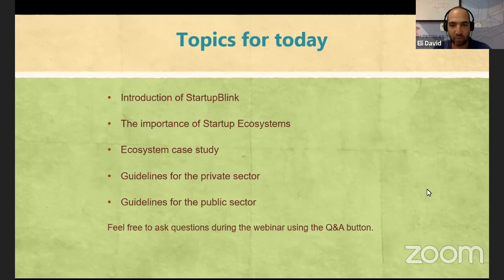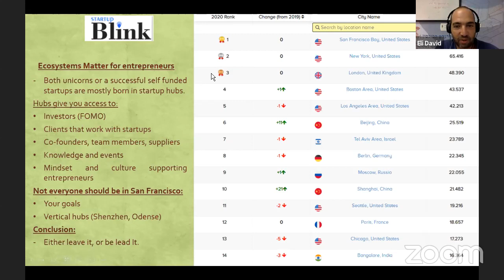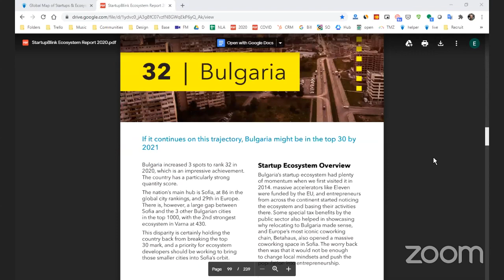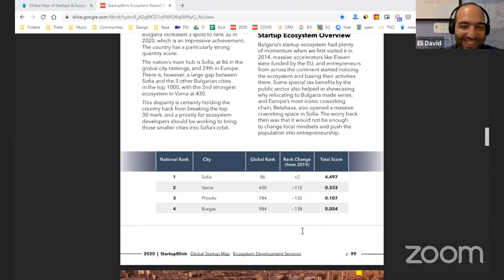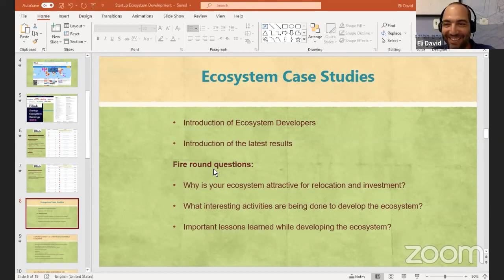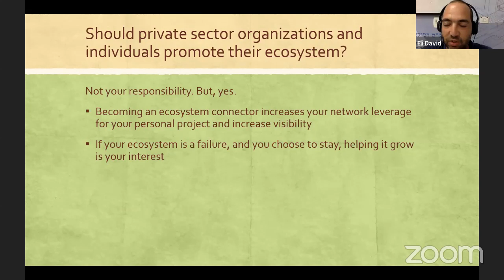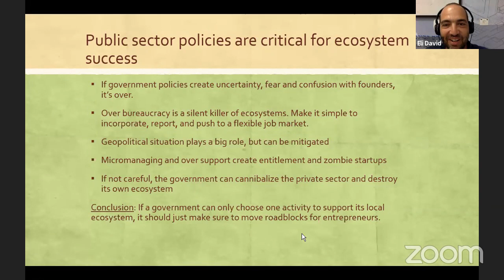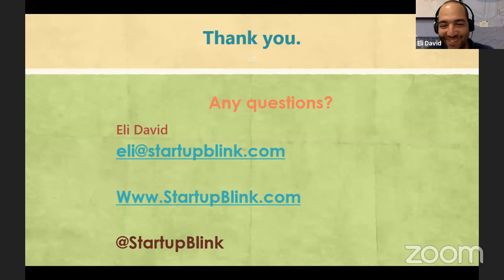Startup Ecosystem Development Webinar - 1 PM